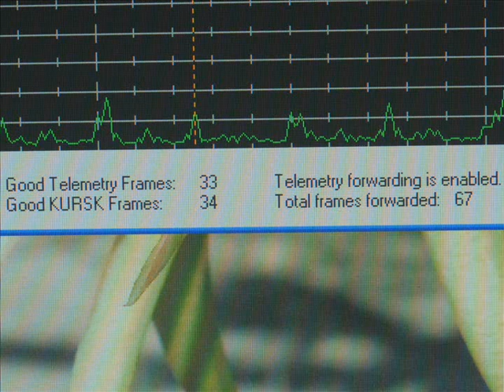ARISSat-1 TLM 1043Z 15-08-2011 145.920MHZ USB.wmv